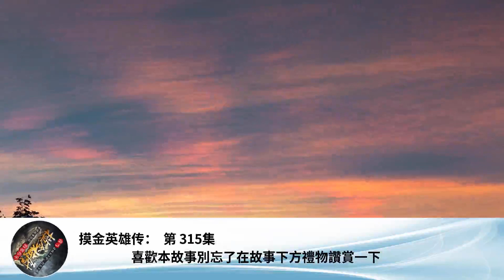摸金英雄傳： 第 315集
購買爆更版已經完結了！直接在拉雅APP搜索：摸金校尉vip。